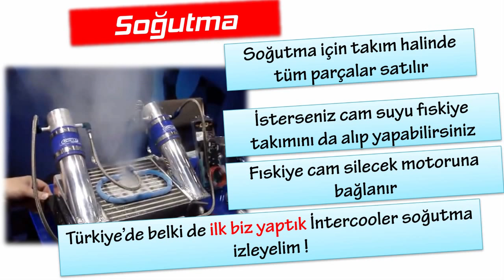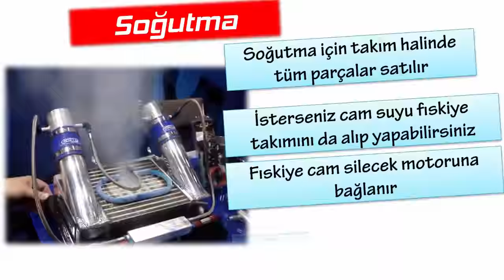Türkiye Yakıt Tasarrufu intercooler water spray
intercooler motora giden havayı soğutur, insanlar yarış ve performans arabalarında intercooleri gaz veya su sıkarak dahada soğutmayı düşündüler. BMW için geliştirilen bir sistem BOSCH tarafından yapıldı ve suyu direk motorun içine sıkıyor %15güç artışı ve beraberinde yakıt tasarrufu sağlıyor, 1500 tl gibi bir fiyatı var. Ancak Bosch sistemi motorun içini de soğutuyor oysa intercooler sadece motora giren  havayı soğutuyor buda ideal sıcaklıkta buz gibi aşırı fazla hava ile çalışan motor oluşturuyor.
Bunu yapabilmek için isterseniz hazır kitler  satın alabilirsiniz yada oto cam suyu seti alıp kendiniz de yapabilirsiniz, Türkiye'de hiç ama hiç kimsede görmedim bu nedenle ilk ben yaptım kesin sonuçlar elbette expertiz ölçümleri sonucunda ortaya çıkacaktır.
aslında biz bu sistemi ilk klima radyatörü soğutmak için yaptık çünkü klima dış radyatör ne kadar soğuk olursa  içerisi  o kadar soğuk olur ve yakıt tasarrufu olur.
 key: intercooler , araba yakıt tasarrufu, su ile performans  artışı , radyatör soğutma , klima ,